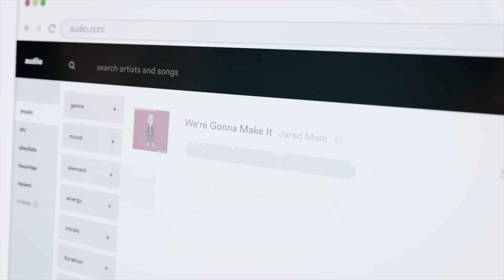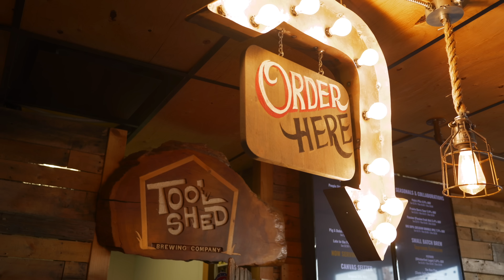The Best and Worst Cameras and Lenses of 2023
Additional thanks to Westcott, PetaPixel's preferred lighting partner!

It's been a tradition for a decade, and Chris and Jordan are thrilled to bring their annual Best and Worst drinking game episode to PetaPixel! See who delighted and disappointed them this year while a bevy of Tool Shed beer is consumed!

Special thanks to Tool Shed Brewing Levi Holwell and Alex Mitchell!

0:00 - Intro
2:31 - Movie Trivia
5:23 - Best Lens
7:09 - Operation
9:14 - Best video camera
11:07 - Video Games
13:39 - Best camera
18:08 - Lens Pong
20:55 - Worst video camera
23:38 - Guess Who
25:42 - Worst camera
27:55 - The wrap